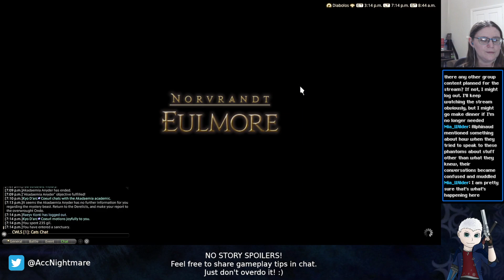FFXIV - Shadowbringers - Eden Raids & Akadaemia Anyder (Part 18) (Stream 08/01/22)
We continue the Eden raid series and discover that our memories of Eorzea's Primals are highly suspect. We also meet the mysterious Gaia, suffer through Thancred's excellent/awful dad jokes, and get highly confused by portals. Afterwards, I decided to do the other optional level 80 dungeon on-stream - Akadaemia Anyder! It's not as cool as The Twinning but honestly, what is? And it's still very neat in its own way.

0:00:00 Eden Raids
2:22:39 Akadaemia Anyder